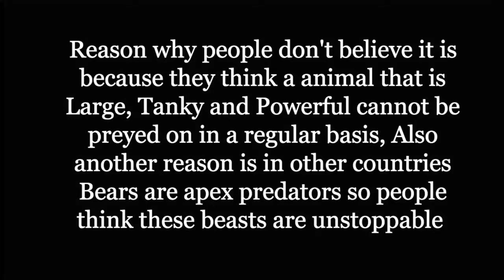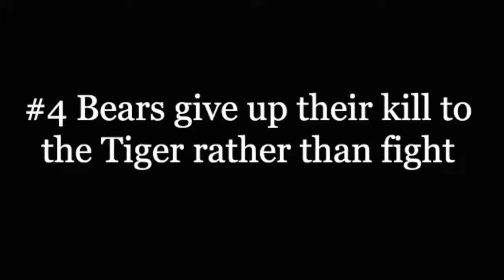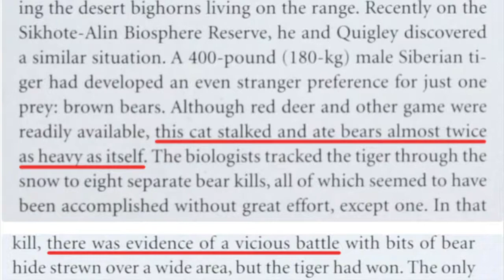Tigres siberianos vs osos pardos(será que el tigre es mucho más fuerte?